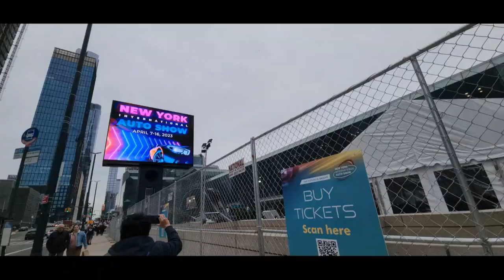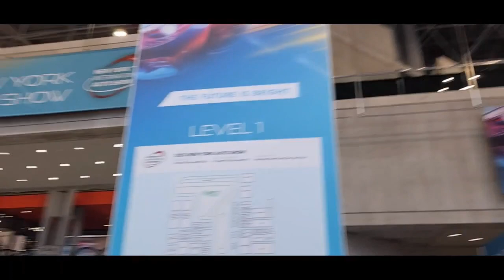Ferry Trip / New York International Auto Show 2023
A day trip across the Hudson River from Port Imperial in Weehawken, New Jersey and visiting the New York International Auto Show 2023 at the Jacob Javits Convention Center in Manhattan, New York.

Un viaje de un día por el río Hudson desde Port Imperial en Weehawken, Nueva Jersey y visitando el Salón Internacional del Automóvil de Nueva York 2023 en el Centro de Convenciones Jacob Javits en Manhattan, Nueva York.